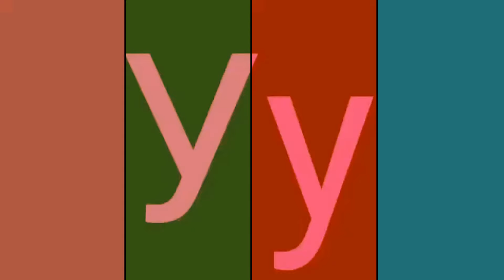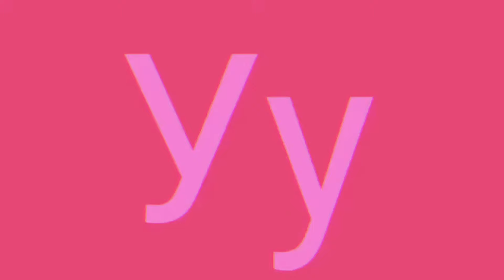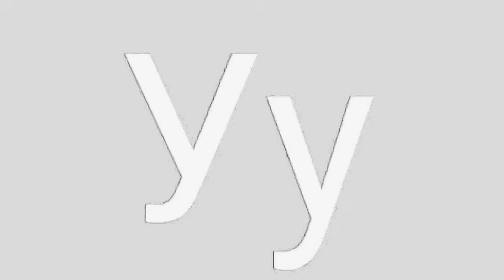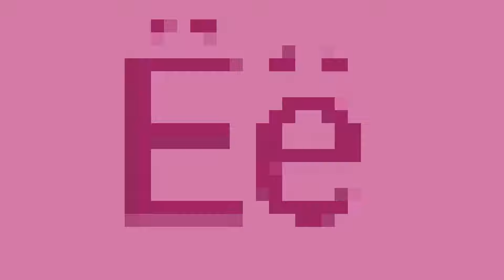Russian Artistic Alphabet No Transition (Effect Round #2)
Credit to @themakerkingofdylan408